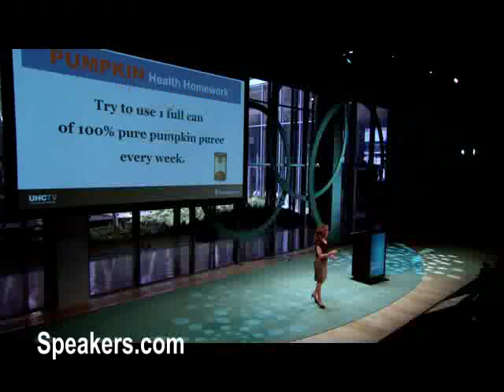Joy Bauer on Pumpkin as a Super Food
A leading authority in the health industry, expert nutritionist Joy Bauer is also a dynamic, sought-after personal speaker, traveling throughout the U.S. to lead engaging lectures on a variety of health and wellness topics. She shares life-changing health information and her up-to-the-minute nutrition knowledge in high-energy, animated, inspiring presentations — leaving audience members educated and motivated to improve their own lives. Joy's career was founded in her deep passion for helping people transform their lives with nutrition and lifestyle changes. Now, Joy shares that passion and commitment with audiences across the country in intimate and large-scale settings.  Joy's lectures have covered a variety of compelling topics, including: 10 Secrets to Finding Your Inner Skinny, Fountain of Youth in Your Grocery Cart, Popular Diet Myths — BUSTED!, and Corporate Self Insurance. In addition to her previous topics, Joy can create a custom lecture specifically for your group on topics such as weight loss, raising a healthy family, healthy aging, women's health issues, health and pregnancy, corporate wellness, life balance, and more.